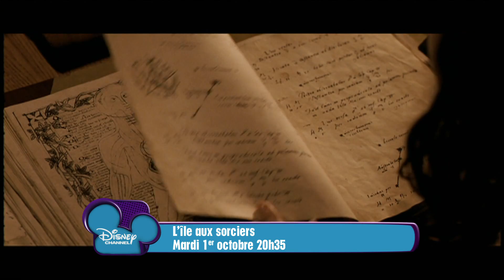L'Île aux Sorciers - Mardi 1er octobre à 20h35 sur Disney Channel !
Vis une aventure au-delà du réel avec L'Île aux Sorciers pour la première fois à la télévision, mardi 1er octobre à 20h35 sur Disney Channel !